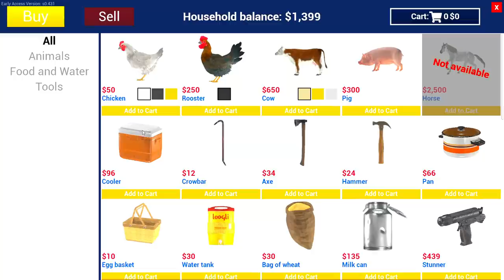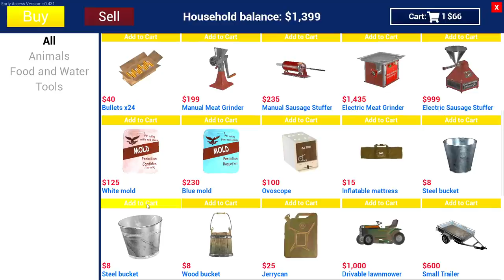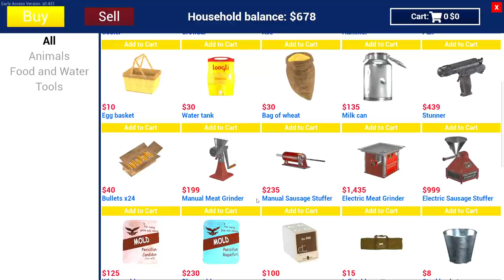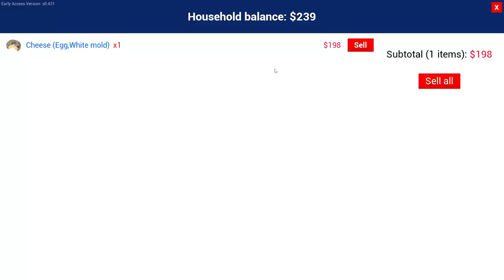#5 Milk & Cheese Business + Cow | Ranch Simulator | in Hindi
Like Jrur Kar dena :)

►Mobile: Moto G5s Plus 4gb
►1st Monitor: 144hz
►2nd Monitor: 75hz